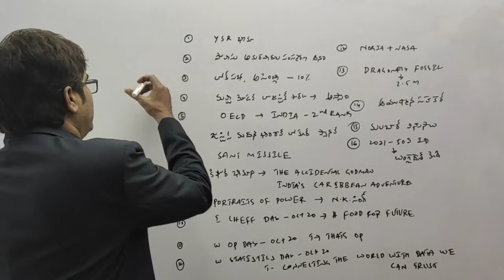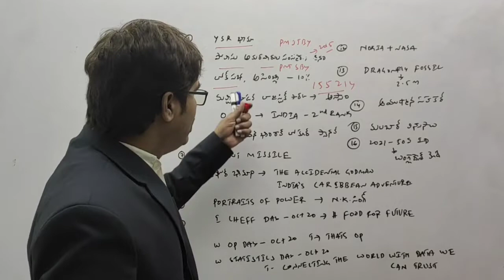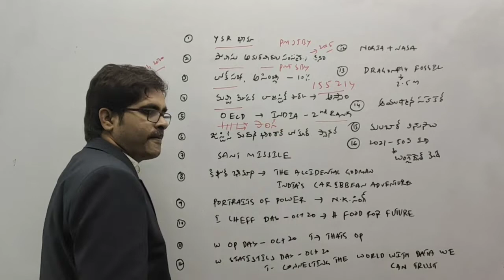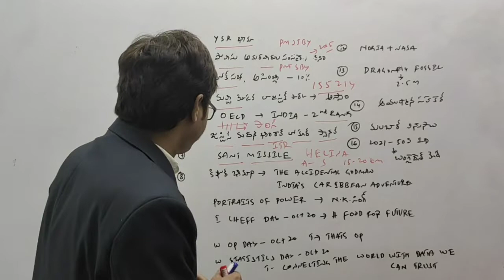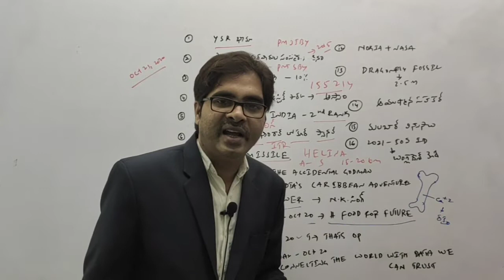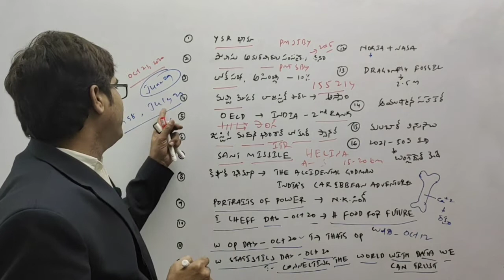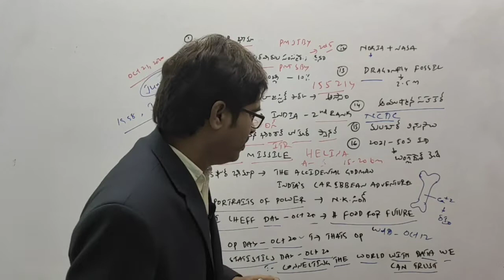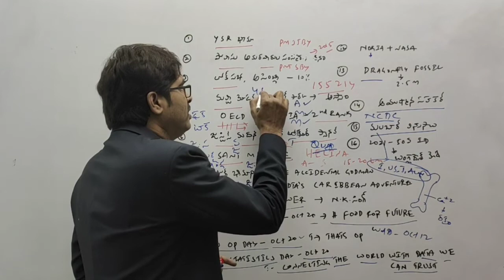DAILY CURRENT AFFAIRS OCTOBER 21,2020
GANAPATHI INSTITUTE KAKINADA ANDHRAPRADESH.